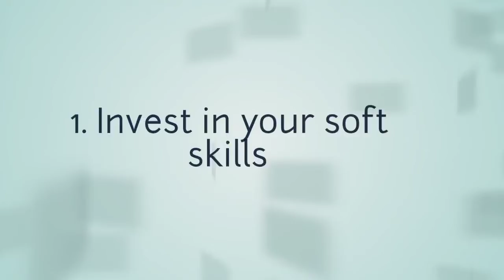3 Most Important things that Improve your chances for job after graduation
It's not just your certificate and job that make you eligible for job, there are some other thing you need which has nothing to do with your degree.